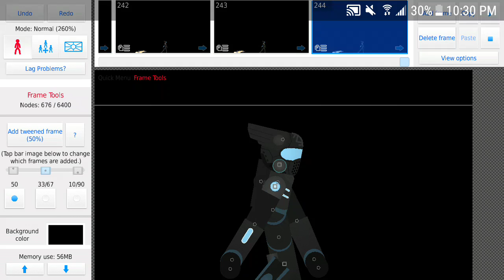Alian survor pt2